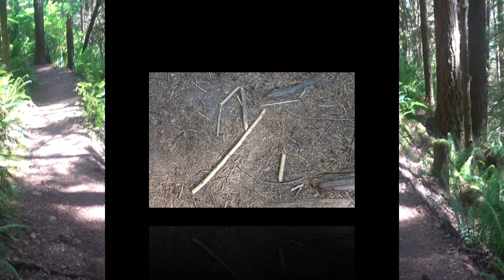HEART THOUGHTS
SASQUATCH PEOPLE